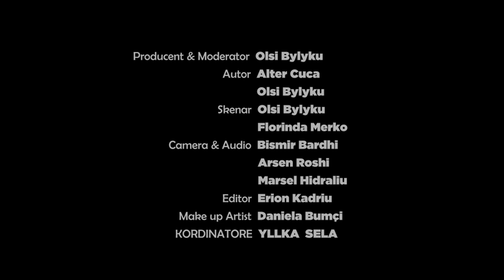Sabiani me spec: “Ja me cilin VIP nuk flasim më” – (Roped with Olsi – Episodi 11)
Sabiani dhe Keisi tregojnë historinë e specit djegës dhe marrëdheniet me VIP-at.

Credits:
Producent: Olsi BYLYKU
Autorë: Alter CUCA, Olsi BYLYKU
Regjisor: Nik ISMAILI
Skenaristë: Olsi BYLYKU, Florinda MERKO
Menaxhere: Yllka SELA
Editor: Erion KADRIU
Kamera: Bismir BARDHI, Arsen RROSHI
Audio: Marsel HIDRALIU
Research: Florinda MERKO
SFX Artist: Daniela BUNÇI
Design: Glen BAKU
Asistent: Borana DURO

"Roped with Olsi" është një show që vjen për ju çdo të mërkurë. Mund ta ndiqni në YouTube dhe në faqen tonë të internetit, roped.al. Cdo të mërkurë ndjekësit mund të presin: komedi, satirë, intervista pikante, njerëz të famshëm, sketche, lojëra dhe video gazmore nga prapaskenat e xhirimeve.